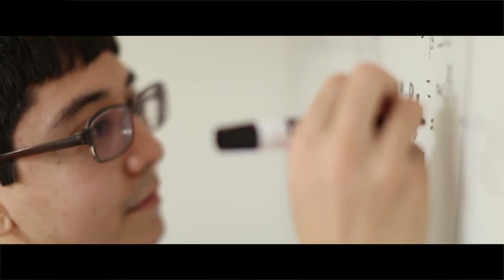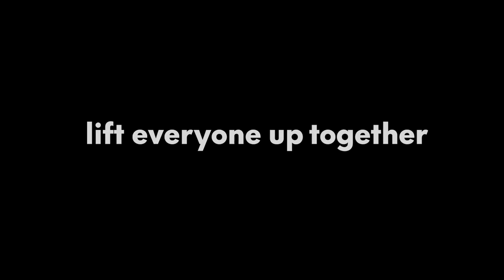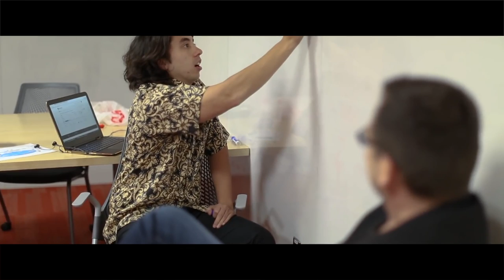What is Ethos? The Future is for Everyone ETHOS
What is Ethos

Altcoins in general get a bad rap from Bitcoiners, claiming most to be scams, and to be fair they are probably right.

Here at BitcoinBros, we are great believers of the technology, and the freedom that Bitcoin and crypto in general can bring to the world.

There are 1000's of projects out there, and let's be honest most will fail, but we do have some projects that we admire and one of those is Ethos.

Ethos Mission

A mission is to build a financial ecosystem that is open, safe and fair for everybody. Ethos harnesses the power of design, technology and social intelligence to create a breakthrough solution that will enable everyone to participate in the New Economy.

But please do your own research.

Say hello to the Ethos Universal Wallet. Store all of your tokens, coins and digital assets safely and securely on your mobile device. Track assets you have stored somewhere else – such as on a hardware wallet or an exchange. Ethos Universal Wallet gives you a complete view of your entire portfolio in one place, with rich analytics to show how you’re doing

BitcoinBros is a Bitcoin News and Cryptocurrency News resource within the UK. We also have a super cool range of Bitcoin T Shirts